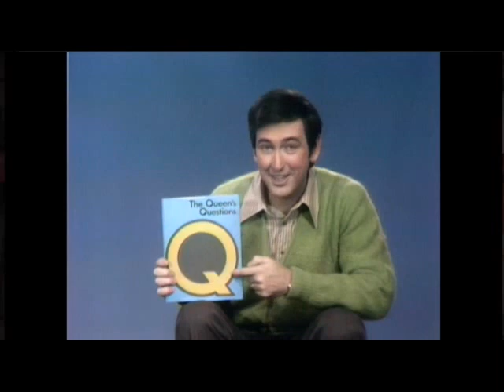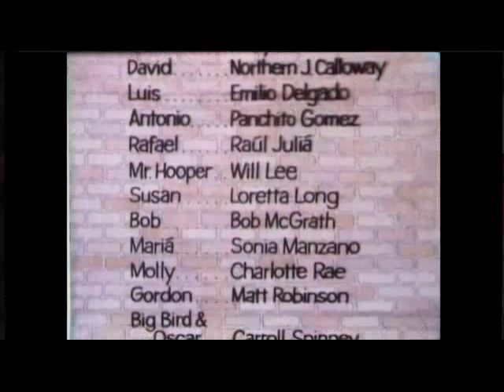Sesame Street - Episode 352 (Cookie Monster's Amnesia, 1972)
Oh no, kids, Cookie Monster has amnesia! He doesn't even know what cookies are! Everybody cross your fingers as we watch this potential tragedy unfold on another groovy episode of the best darn kids show ever, Sesame Street! Episode 352, first aired on February 29, 1972 (Season 3), so let's leap into this one. Get it? It was a Leap Year, kids, pay attention out there ;-) And don't forget to send thanks and big hugs to Ingeborg Nordén aka @Just Looking! for another goodie.

The big street story kicks off (6:35) when Maria (Sonia Manzano) and David (Northern Calloway) invite Cookie Monster (Frank Oz) to go for a walk. Coming down the stairs of 123 Sesame, he trips on a roller skate, tumbles down to the sidewalk (truly inspiring stunt work and camera-blocking all round here, lol! This is why I adore the early days), hitting his head, which causes him to lose all memory of who he is and who these kind strangers could be. He wanders the Street trying to sort it out. Oscar (Caroll Spinney) thinks he might be a Grouch (they share the same shaggy fur and hairy paws) and Big Bird (Caroll again) gives him the bird test (a bowl of birdseed, blech!) and concludes, "Maybe he's an antelope." He even thinks he might be a mailbox until Mr. Hooper (Will Lee) sets him straight. Finally, Maria plays a game of "One of These Things" using cookies and urges him to try one (he thinks it's a rock or button), but even that doesn't change anything. Any TV sit-com fan knows what he needs here. Another conk on the beano! Sure enough, down the stairs he goes on that same skate and, voila, he's all cured and soon noshing on cookies, yeah!

NOTE: Going by @Muppet Wiki, the only notable change I could find was the film they've marked as "Struggle" (kids narrate as humans and animals overcome obstacles, a boy trying to ride a two-wheeler) has been replaced with one I've called "You Can Do It!" (kids narrate as a baby crawls to reach a toy and a bear tackles a salmon).

OTHER NEW CAST STUFF: David and the kids put their play things away (two blocks, three balls, and four cans) into three numbered boxes.

REPEAT CAST: Tom (Larry Block) and Gordon (Matt Robinson) want to play with their blocks and truck on the same table without getting in each other's way (2 parts); Gordon and Bob carry sacks of potatoes(!) from one numbered group to another.

NEW MUPPETS: Ernie & Bert: Bert (Frank Oz) asks who Ernie (Jim Henson) is decorating the room for (it's you, the viewer at home!); Ernie shows the letter Q with a quart of milk which Cookie Monster drinks; Grover (Frank Oz) and the kids watch Alphabet Bates write a Q in the sky; Big Bird recites a short, silly snake poem.

REPEAT MUPPETS: Ernie & Bert: Cookies In Bed and The Wrong Patient; Bob (Bob McGrath) reads "The Queen's Questions" (Queen Quinella and Quincy the duck); Alphabet O'Malley (Frank Oz), whose full name consists of twenty-six first names in alphabetical order; Betty Lou (Fran Brill) demonstrates Beginning, Middle, and End, with three aptly named Muppets.

REPEAT CARTOONS/ANIMATION: Cowboy X (voices: Jean Shepherd); Number Twelve Rocks; Poverty Q (Cliff Roberts); Q for Quarter (Casey Kasem); Q ("That funny looking thing"); Bridge (Race car tracks cross paths covering most of the screen, foot prints blank out the last bit).

REPEAT FILMS: Fish, Baboon and Child, and Green Tree Snake (all Joe Raposo music); George the Farmer (beginning and end); You Can Do It!, kids narrate as a baby crawls to reach a toy and a bear tackles a salmon ("Maybe he's starving!"); Bob assembles a number 12.